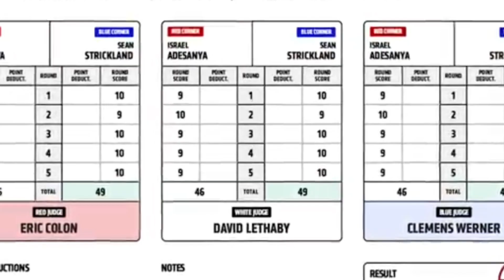UFC 293: Israel Adesanya vs. Sean Strickland Recap Highlights